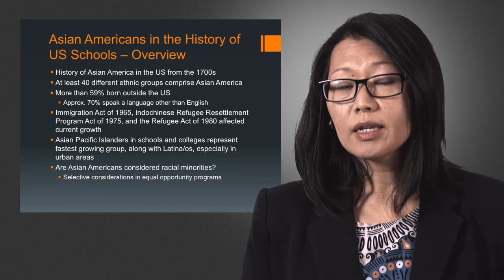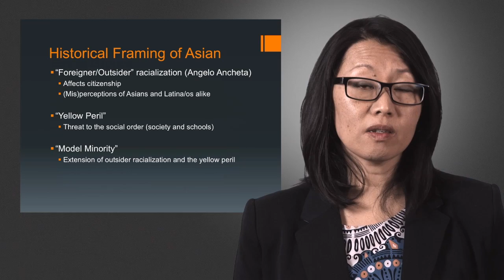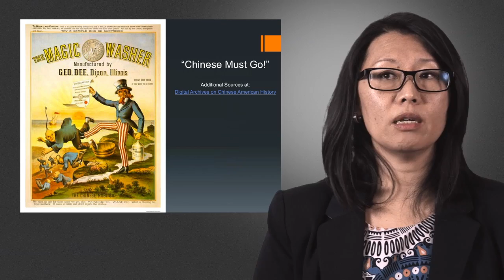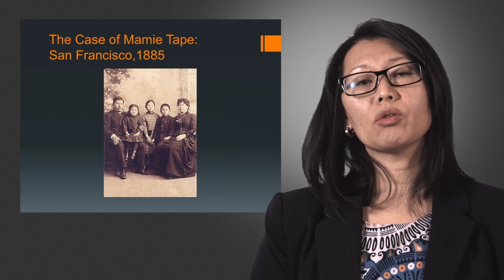Framing Asian Americans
Diversity in American Public Education, Dr. Yoon Pak